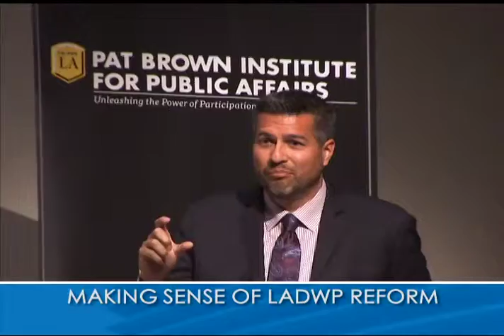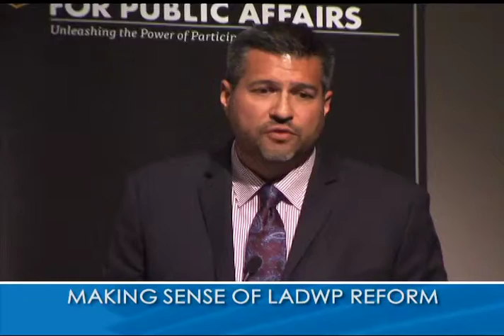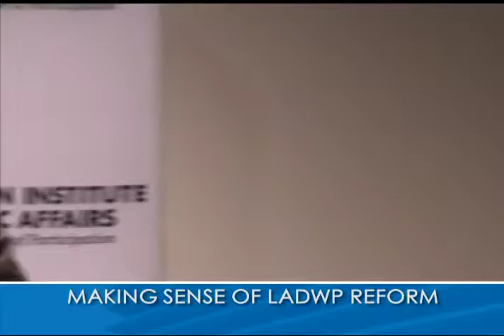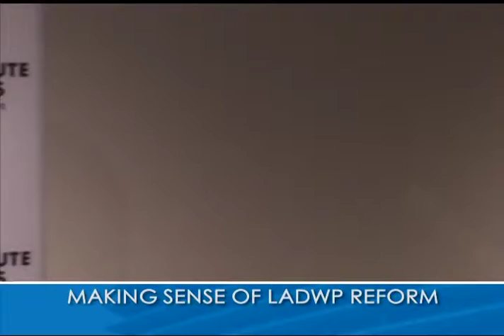MAKING SENSE OF DWP REFORM